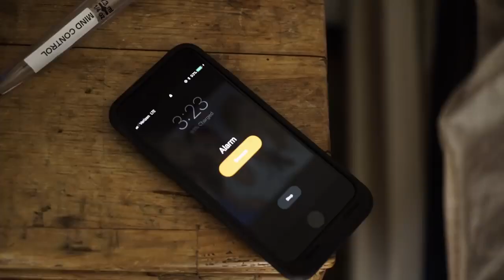How to Control Your Boyfriend | Hannah Stocking